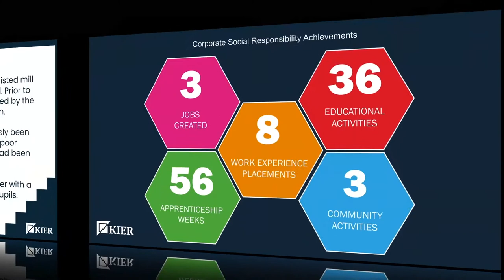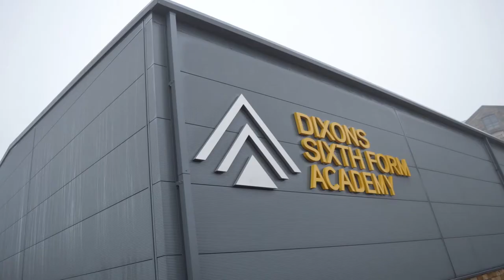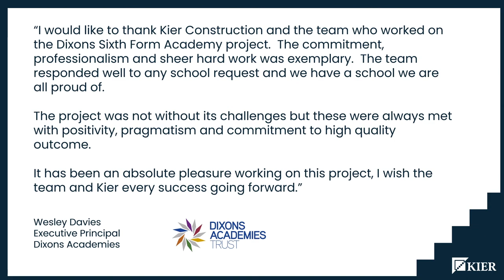Dixons Sxith Form Academy, Bradford - Completion